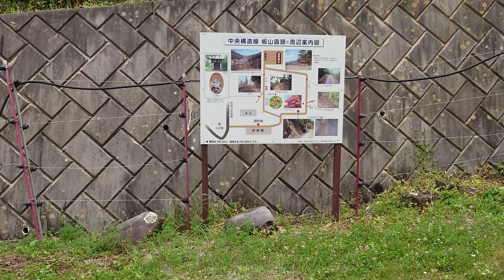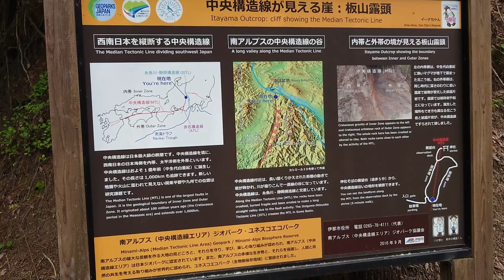中央構造線 板山露頭への道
中央構造線 板山露頭への道です。
害獣よけの柵を自分で開け閉めして駐車スペースに停めました、誰ひとり会うことがなく
静かな山道、短い距離ではありますが、ぜひご覧ください。

中央構造線は、関東から九州に伸びる長大な断層です。
中央構造線は、長大な断層です。「断層」というのは、大地の中のズレ目をいいます。「構造線」は、「断層」のうち、たくさんずれ動いた結果、両側に違う岩が並んだ、異なる地質の境界線になっている断層をいいます。